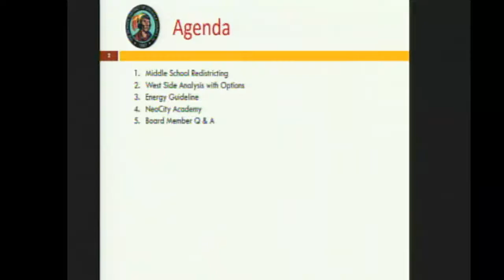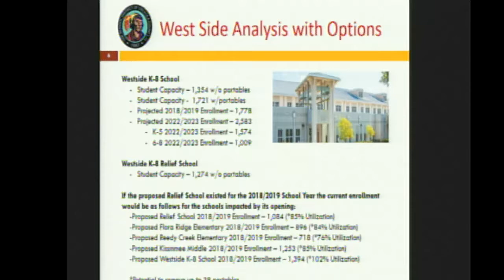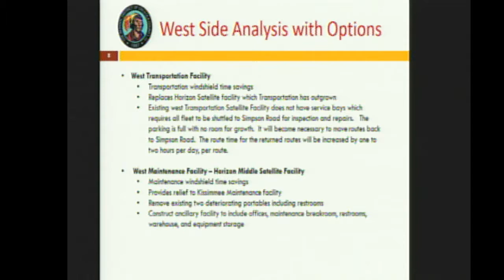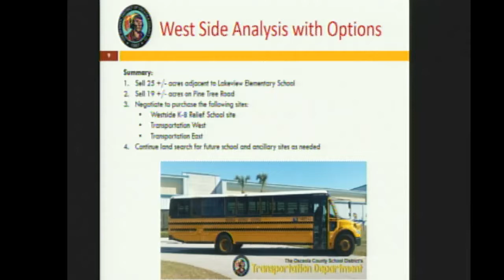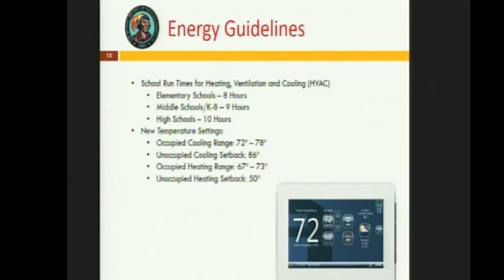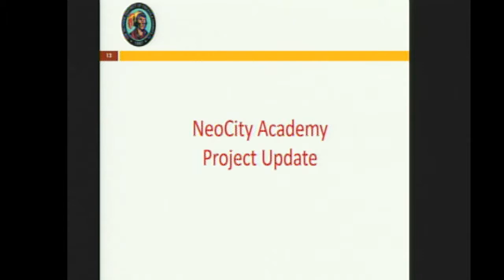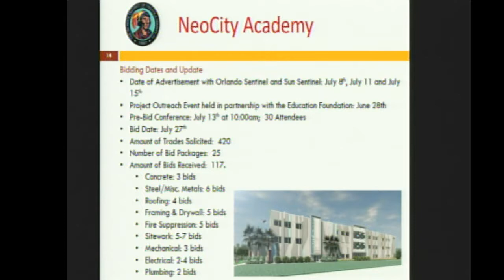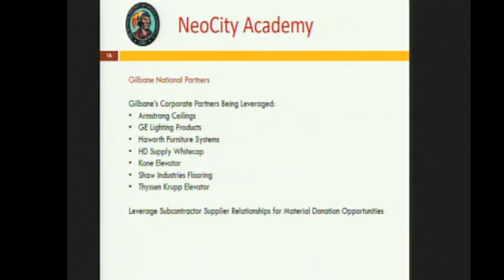08-07-2018- Osceola School District- Board Workshop - Facilities